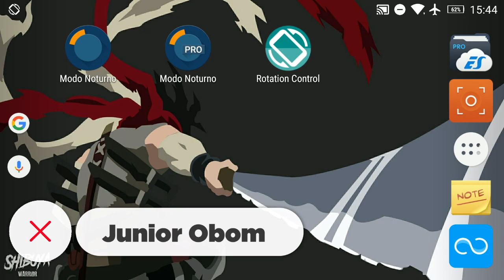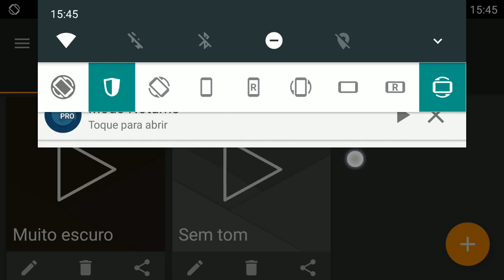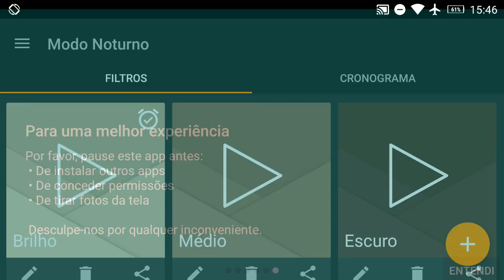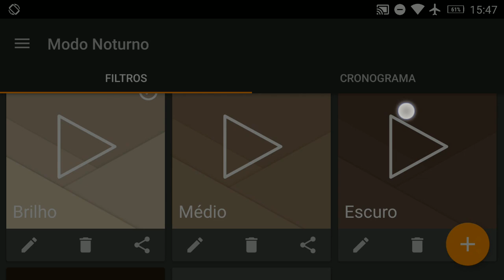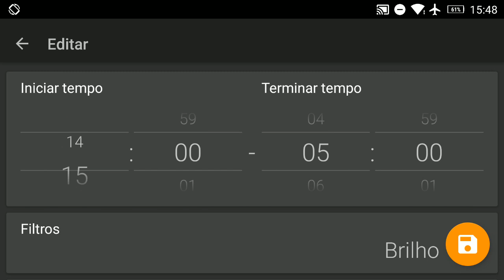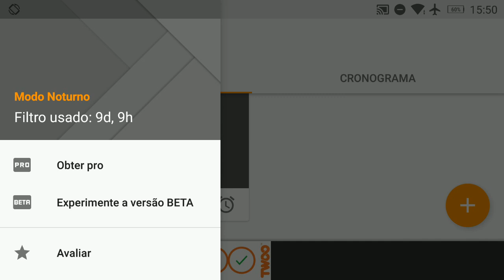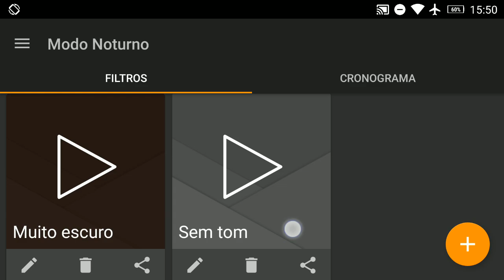O Aplicativo que te ajuda dormir | App para dormir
Problemas para dormir é algo bem comum nos dias de hoje e esse app pode ajudar a recolocar o seu clico de sono no lugar e dormir melhor. Espero que curtam jovens!

(Pitty - Memórias)